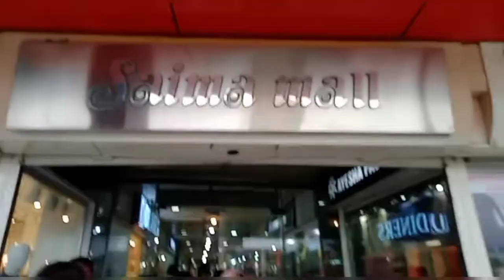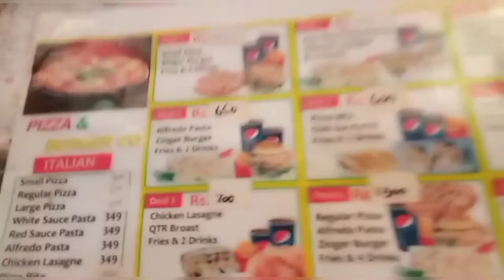Eid UL Adha shopping | Awoosh baksh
This is Ayesha and it's my official YouTube channel Awoosh baksh.
This video is about to my Eid UL Azha shopping.